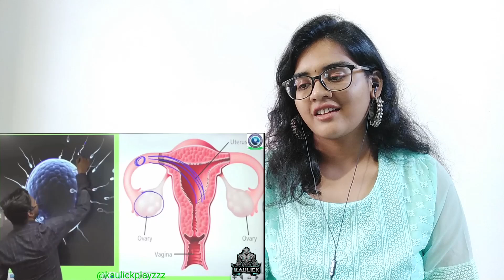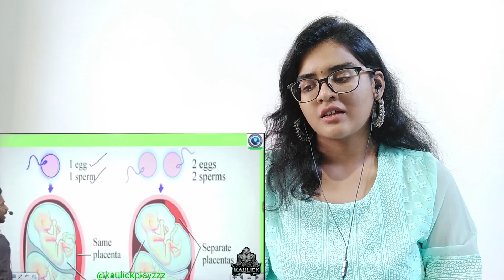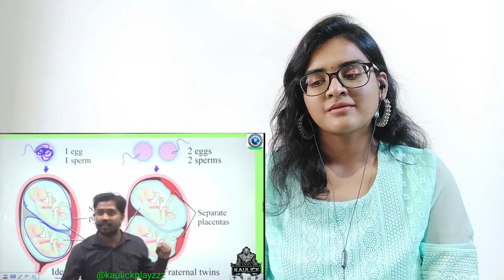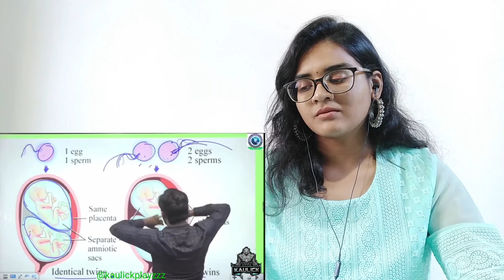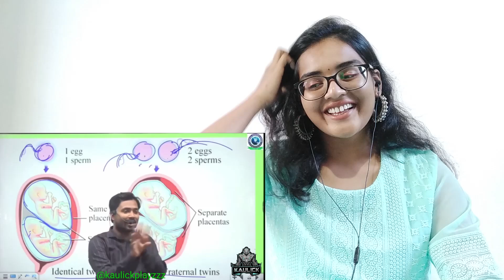KHAN SIR PATNA COMEDY VIDEOS REACTION | KHAN SIR THUG LIFE | KHAN SIR COMEDY VIDEO || Neha M.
Best Regards,
Neha M.